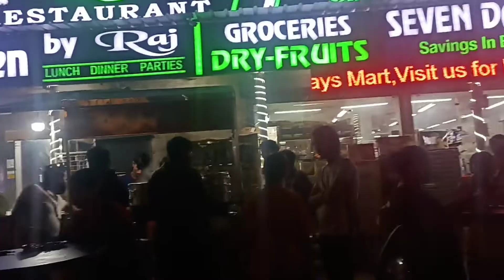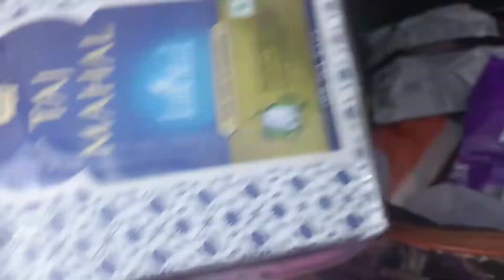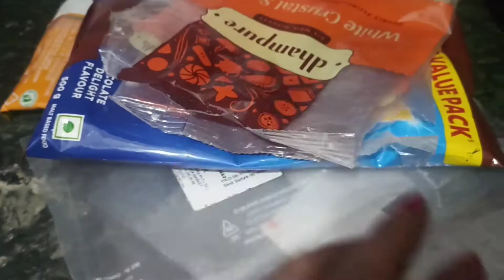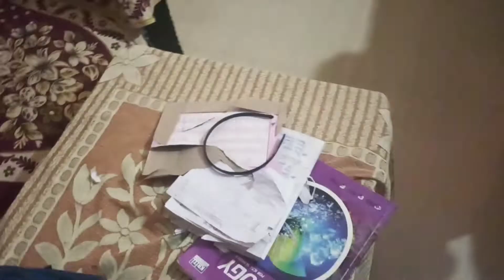Noddy ne aaj bhaut jyada pareshan kar diya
Hii family

Good evening

                                                                        Bye Bye

                                                                     Stay Safe